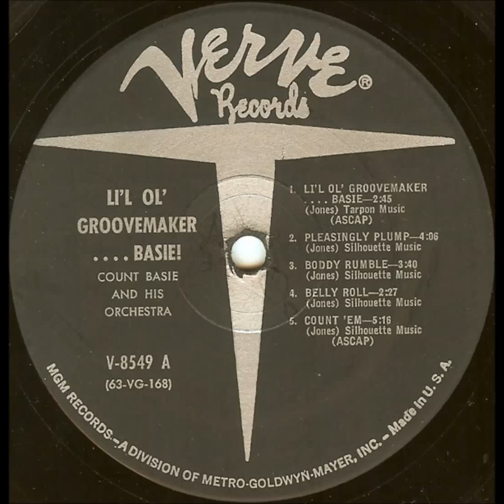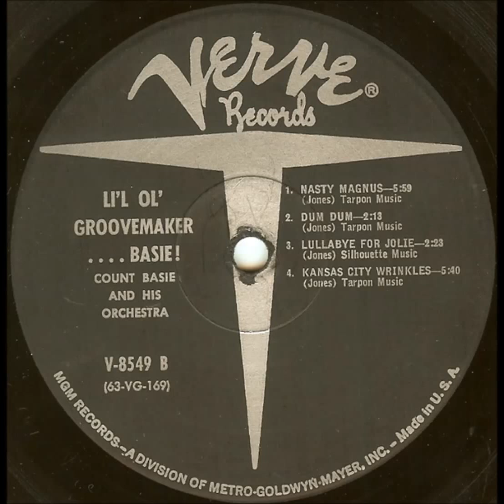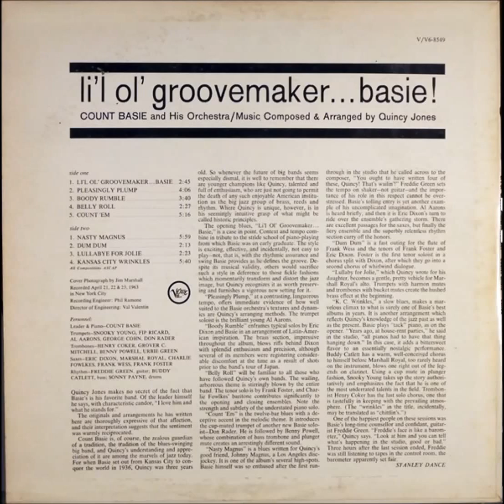Count Basie - Nasty Magnus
Solos: Al Aarons, Eric Dixon
Composed By, Arranged By – Quincy Jones
Piano, Leader – Count Basie, Drums – Sonny Payne
Double Bass – Buddy Catlett, Guitar – Freddie Green
Saxophone – Charlie Fowlkes, Eric Dixon, Frank Foster, Frank Wess, Marshall Royal
Trombone – Benny Powell, Grover C. Mitchell, Henry Coker, Urbie Green
Trumpet – Al Aarons, Don Rader, Snooky Young, Fip Ricard, George Cohn
Recorded April 21, 22 & 23, 1963 in New York City
Engineer [Recording] – Phil Ramone